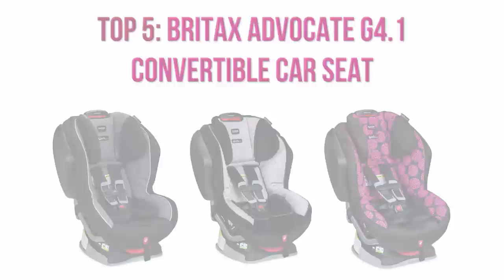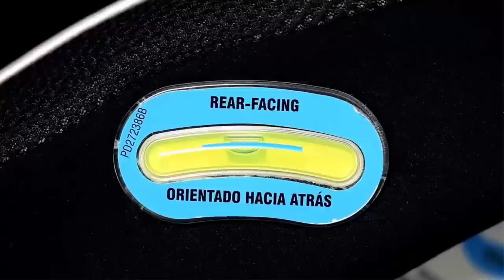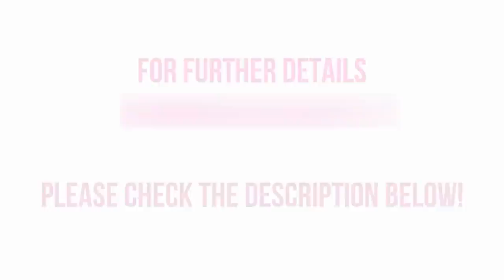9 Best Convertible Car Seats 2016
Looking for the safest and best convertible car seat what you can use up to 10 years? Watch this video about the TOP 9 convertible car seats & Check the description for reviews & prices!

The recommended car seats to buy in 2016 (Check reviews and prices):

[1:46] TOP 1: Graco 4ever All-in-One Car Seat

[1:36] TOP 2: Diono Radian RXT Convertible Car Seat

[1:24] TOP 3: Graco Nautilus 3-in-1 Car Seat

[1:14] TOP 4: Chicco NextFit Convertible Car Seat

[1:03] TOP 5: Britax Advocate G4.1 Convertible Car Seat

[0:51] TOP 6: Peg Perego Primo Viaggio Infant Convertible Car Seat

[0:40] TOP 7: Evenflo Tribute Convertible Car Seat

[0:30] TOP 8: Graco Size4Me 65 Convertible Car Seat

[0:20] TOP 9: Safety 1st Alpha Omega Elite Convertible Car Seat